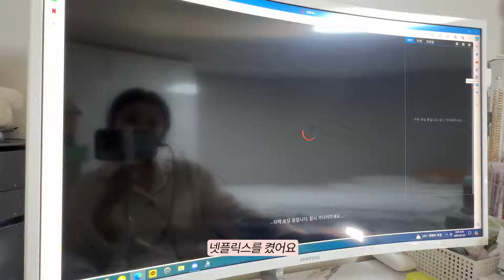Sub) VLOG. 행복한 집순이 생활🏡 (+신점 본 썰)